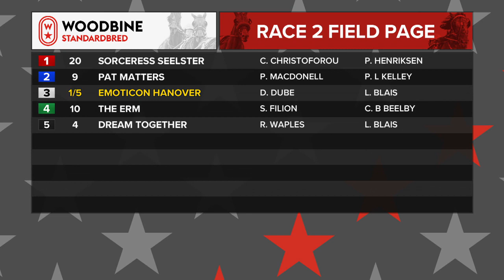Woodbine, Mohawk Park, May 20, 2019 Race 2